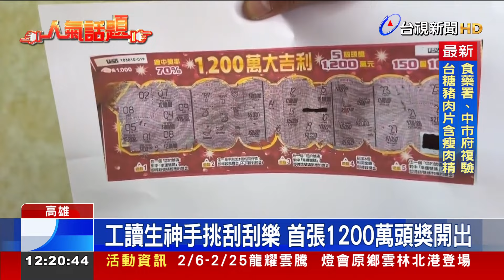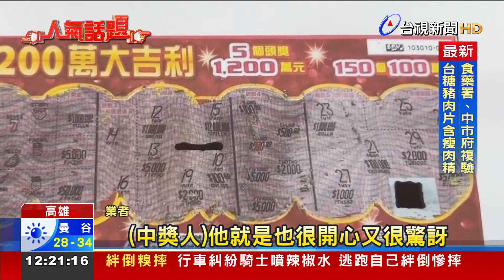工讀生神手挑刮刮樂 首張1200萬頭獎開出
過年前財神爺報到！高雄仁武區一間彩券行，有男子，花1千元買刮刮樂，刮出「全台首張1200萬頭獎」，他當時請店內員工幫忙挑選，對方是第一天來學習的新人，才剛上班兩小時，就挑到頭獎，消息一出，店家一開門，就擠滿人潮，大家都想沾沾喜氣。